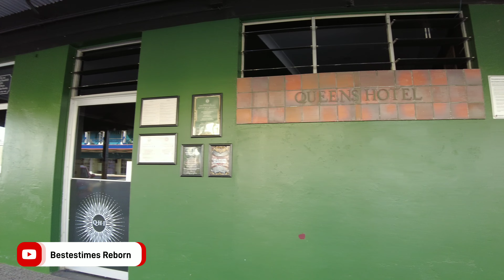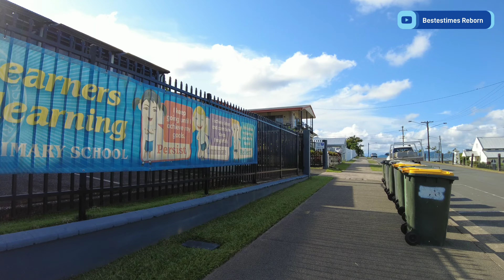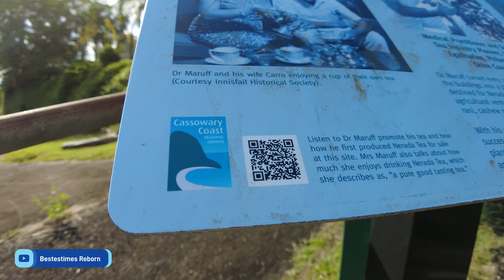More Detailed Innisfail Australia Video (Edith & Rankin St & Owen St) - October 2022.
30th October 2022

So If You Have  Business that is moving or closing down in The Innisfail Area and would like me to come an record and take photos for history sake, please let me know. (Pref When there is still stock and also when closing or in new shop as well). Thanks
Its all Part of History.

An Update Video Around Parts of Innisfail Queensland Australia.

The Innisfail walking Video concept was created 1st in 2007 / 14 by Brad of Bestestimes.
Brad at Bestestimes has been capturing Innisfail Since 2007.
And An Innisfail Resident since December 1989.
Family has lived in Innisfail for over 70yrs. I have learnt a lot of history from family (Pre 1989). Names of shops and where they use to be. Like Empire Cafe, Wally The Wogs, Bluebird Cafe and more. So please have a look at the Innisfail of the now, beyond and before.
Also look at "Old & New Innisfail Photo's" on Facebook to see lots of Classic and new over the years photos and newspaper articles and more.

You don't have to live here to see the changes around Innisfail.
Share your memories of Innisfail & Surrounding area's with us in the comments and or on Old & New Innisfail Photo's on Facebook.

My Passion is to preserve History. To show what Innisfail was like at this point in time. Will be like a full on Video & Photo time capsule.
So we can look back and be like wow, Its changed. Oh i remember that shop. Oh gee yeah thats where that was. I had forgotten that business.
It will be amazing to look at years later.
This takes many hours of recording, walking many Kilometres, Hours of editing, uploading, getting equipment.
No small task. But worth it. In Rain, Sun, flooding, Cyclones ect.
Its my passion as you can tell. Many photos and videos.
Have a look at Old & New Innisfail Photo's (Facebook).
Bestestimes Reborn (YouTube).

Imagine looking at these video's 50yrs from now. Wow.

Adding photos to Old & New Innisfail Photo's on facebook.

One day these may be the only publicly available Innisfail Videos of this time and beyond.

I have been doing this for many years, My old Channel was Hacked and taken down by youtube. Lost many years of work. Thousands of videos gone forever.
New channel has more secure security measures in place.

Location : Innisfail Queensland Australia.

A Look at Parts of Innisfail Queensland Australia, See some of the Beauty that is Innisfail.

Enjoy our Beautiful Town. Explore and see the beauty that surrounds you.

Bestestimes - Keeping Memories Alive